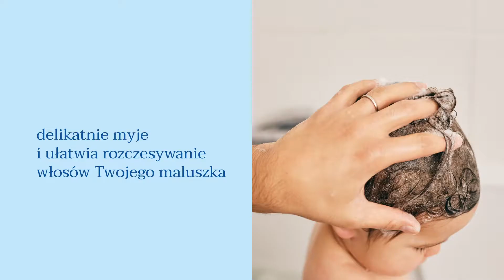PIERWSZE MYCIE GŁÓWKI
Delikatny Szampon rumiankowy dla niemowląt i dzieci, do pierwszych delikatnych włosów, przeznaczony do codziennego stosowania od pierwszych dni życia (1). Ułatwia rozczesywanie długich włosów, nie szczypie w oczy.

(1) Włączając wcześniaki poza oddziałem neonatologii.

Mustela dba przede wszystkim o bezpieczeństwo, ponieważ wiemy, że nie ma nic cenniejszego niż Twoje dziecko. Aby zapewnić bezpieczeństwo naszych receptur, wszystkie produkty są opracowywane we współpracy z pracownikami służby zdrowia, w oparciu o badania naukowe, są hipoalergiczne* i wolne od parabenów, fenoksyetanolu.

Mustela, u boku rodziców od 1950 roku.